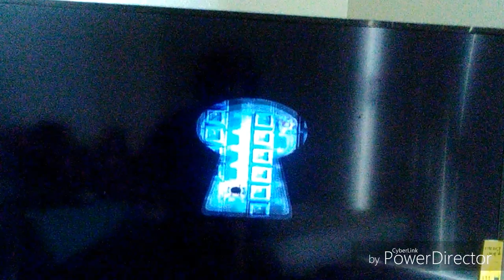KAHOS TOOK THE ARKIN MAP, BUT HE BROKE IT! | Skylanders Giants | #6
Anime Appearance In The Intro!
1. Owari No Seraph
2. Akame Ga Kill
3. Black Bullet
4. My Hero Academia
5. RWBY
6. Diabolik Lovers
7. Fairy Tail
8. Sword Art Online
9. Tokyo Ghoul
10. Love Live School Idol Project
11. Blend S
12. Mirai Nikki
13. Danganronpa 3